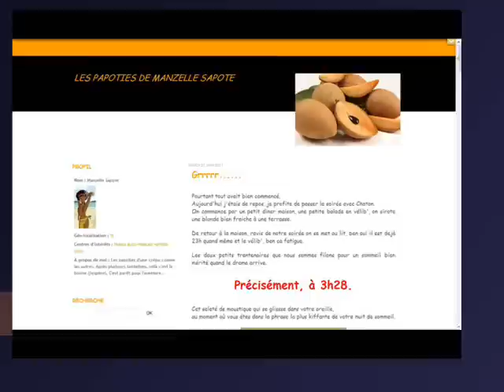59 - Les trouvailles de Manzelle Sapote n°1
♥ ↓↓↓ ♥ ↓↓↓ Encore plus de folie en dessous ↓↓↓ ♥ ↓↓↓ ♥

                           Retrouvez moi

Instagram, Twitter, Pinterest et Tumblr : Manzelle Sapote tout simplement